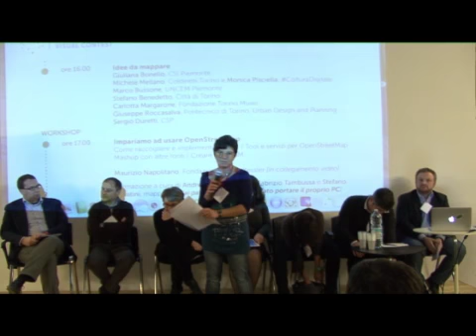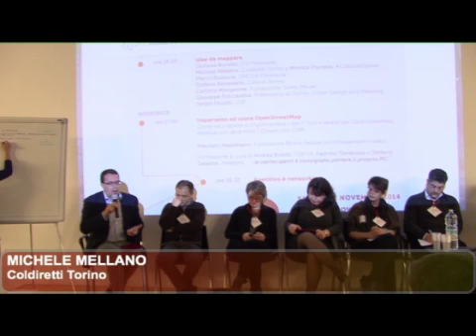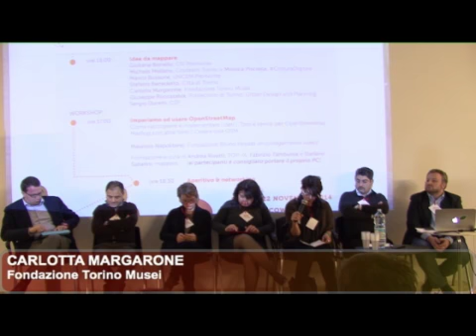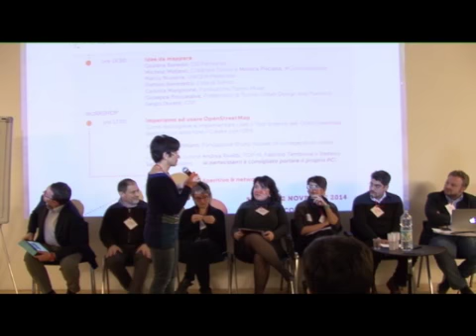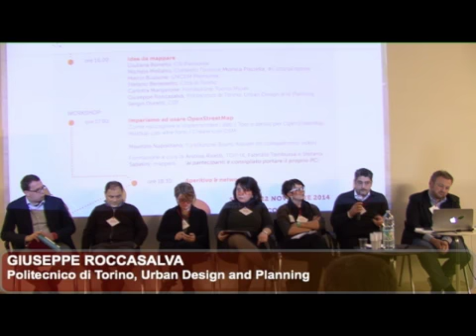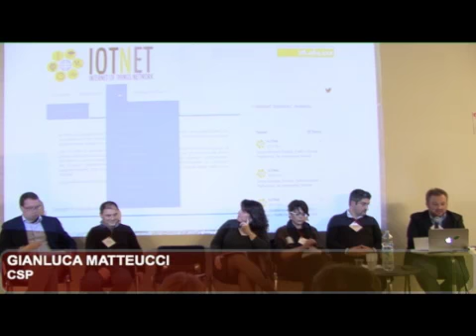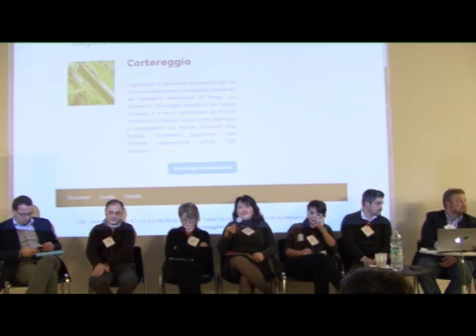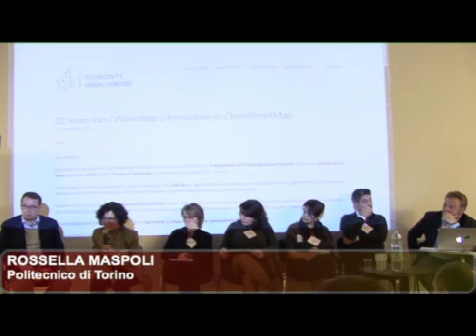Il Mappathon di Piemonte Visual Contest (parte 2)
Video dell’evento del 22 novembre 2014 “Il Mappathon di Piemonte Visual Contest". Sezione Talk: brevi interventi per approfondire i dataset aperti disponibili e suggerire “idee da mappare".
Modera:
Giuliana Bonello, CSI Piemonte
Intervengono:
Martina Sabbadini, UE Coop
Marco Bussone, UNCEM Piemonte
Michele Mellano, Coldiretti Torino
Carlotta Margarone, Fondazione Torino Musei
Stefano Benedetto, Città di Torino
Giuseppe Roccasalva, Politecnico di Torino, Urban Design and Planning
Gianluca Matteucci, CSP
Monica Pisciella, COLtura Digitale
Rossella Maspoli, Politecnico di Torino